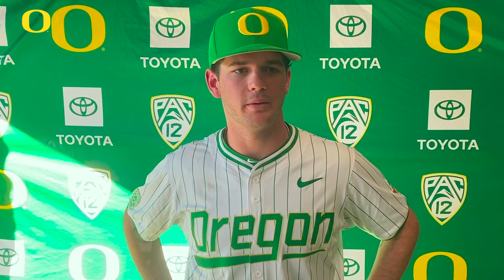Grayson Grinsell | Postgame vs. Cal (Game 2)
#2 So. LHP Grayson Grinsell with the media following Oregon's bounce-back victory over Cal in Game 2 of the series.

Follow Oregon Ducks
GoDucks.com

The official YouTube channel of Oregon Ducks Athletics.